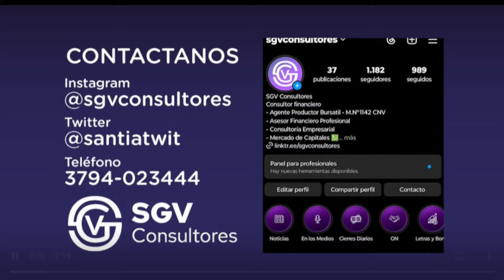La semana económica con Santiago Segovia